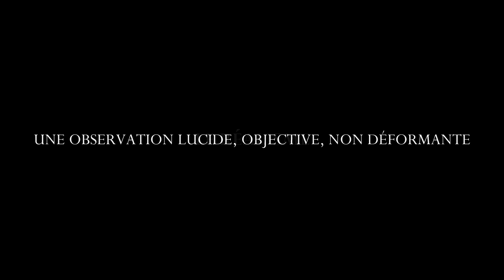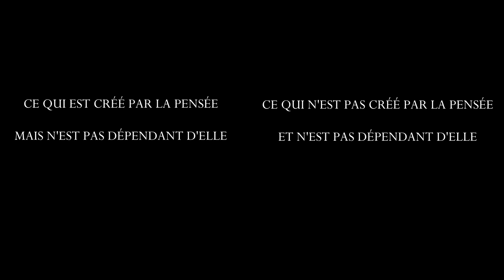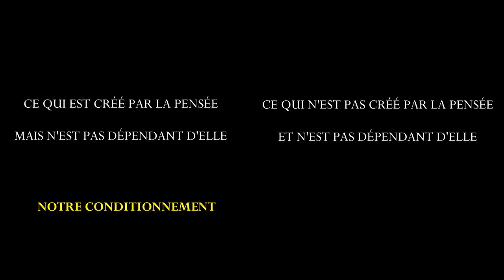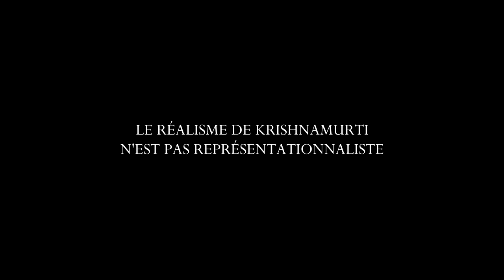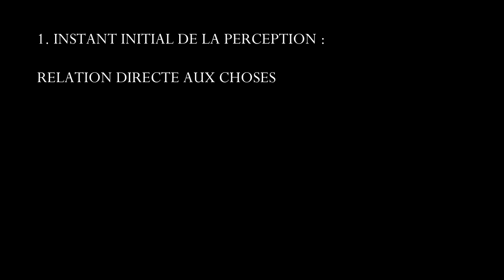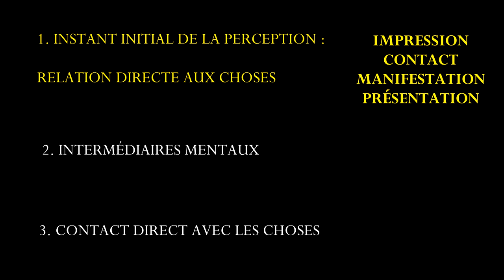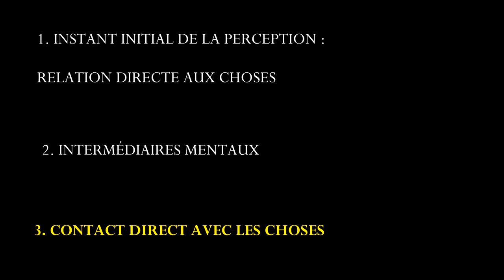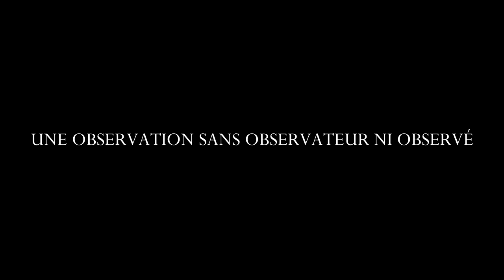"L'OBSERVATEUR EST L'OBSERVÉ" - La perception de l'identité (partie 2)